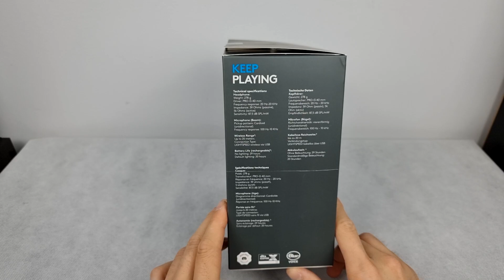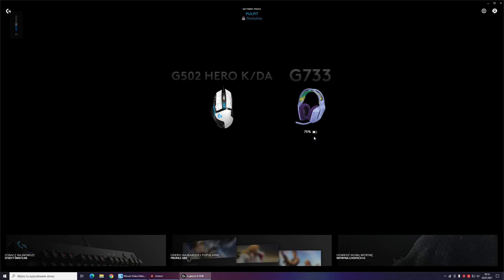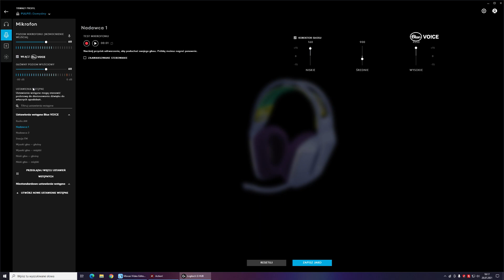Słuchawki dla graczy Logitech G733 LIGHTSPEED - test, prezentacja, omówienie, opinia.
Przed Wami prezentacja słuchawek Logitech G733 LIGHTSPEED
✅Zapraszam do grupy na FB!